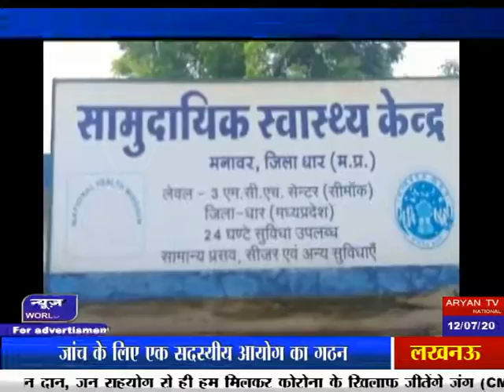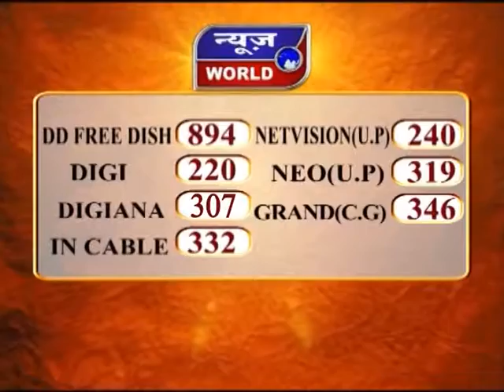News World - मप्र - मनावर - वाटर प्लांट और पैथोलॉजी लैब काउंटर मशीन का लोकार्पण !